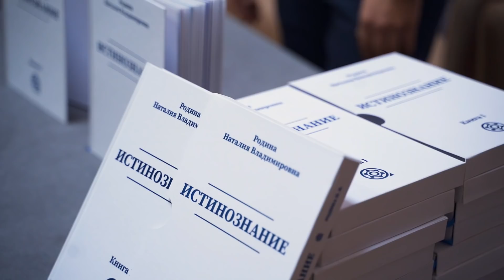"Этапы Квантового Перехода" Международная конференция, Винница 2021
«Эволюция неизбежна, и тот, кто это понял – одержал свою главную победу в жизни»,- под таким лозунгом 12 сентября 2021 года, в городе Виннице прошла научная международная конференция «Этапы квантового перехода», на которой, организатор этого события, Наталия Владимировна Родина, в общедоступной форме, рассказала о сложнейших процессах воздействия на внутреннее состояние человека, новой энергетической волны, вызванной  переходом планеты в четвертое измерение пространства.

Автор - Родина Наталия Владимировна психолог, парапсихолог
академик Академии Технологических Наук Украины ( АТНУ ),
руководитель Центра Развития Личности в составе АТНУ

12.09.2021